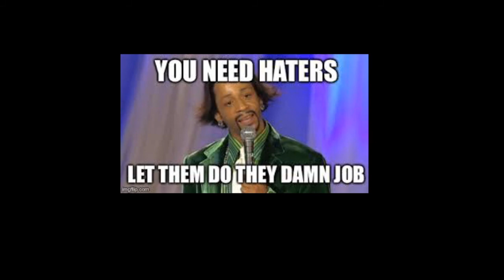Kandi Burruss Are You Giving Youtuber Hustler & Housewives False Storylines For Porsha Wms New Show?